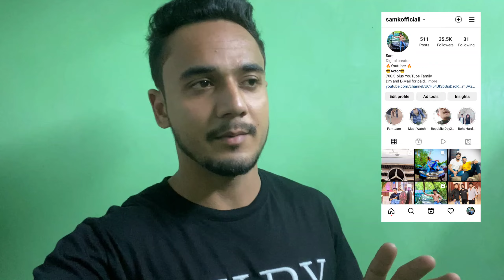Car Driving Licence Test Live 🔴 (पास या फैल? 🤔) Best Tips & Tricks || Official Sam Vlogs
Delhi Driving Test (Parallel Parking) || How to Drive Car first time